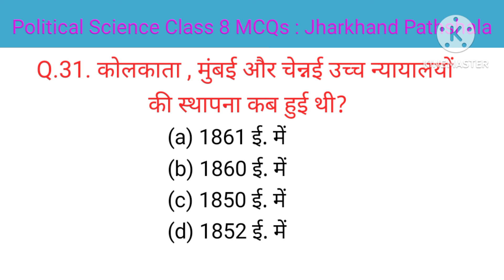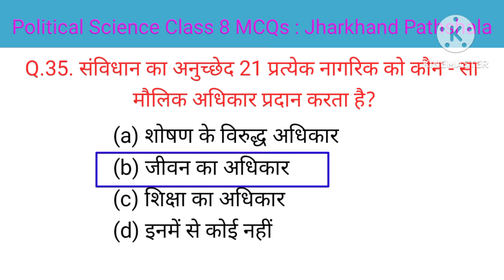न्यायपालिका: Class 8 Political Science Chapeter 5 MCQ Questions in Hindi